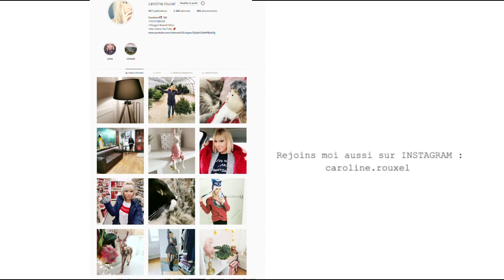COUP DE GUEULE et MISE AU POINT !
VIDEO COUP DE GUEULE et MISE AU POINT